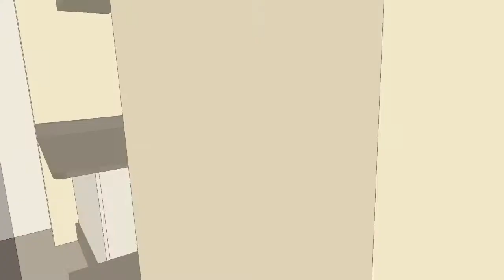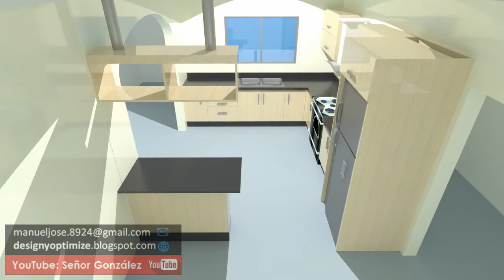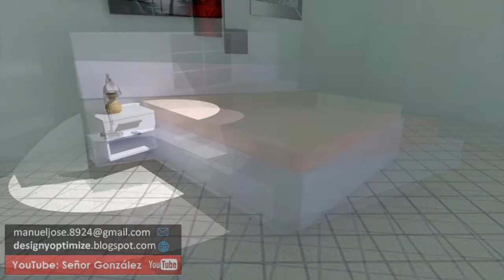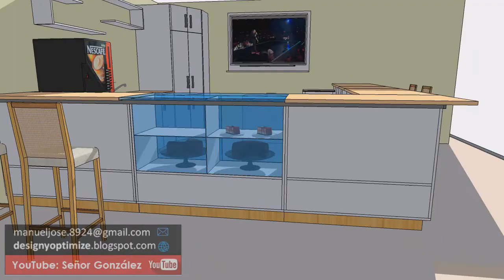Diseño de Muebles en SketchUp Fotorrealismo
Diseño de Muebles en SketchUp Fotorrealismo: closet, cocinas, bar, baño